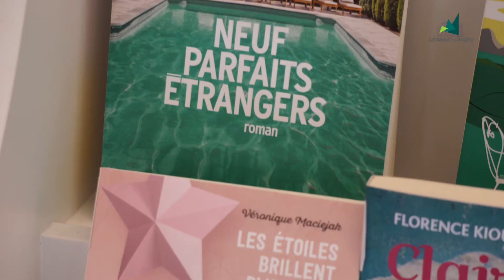1. L'accueil, avec le prêt - Grégory Dufays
A partir du mardi 19 mai, la Bibliothèque communale de Libramont-Chevigny reprendra peu à peu ses activités. Pour les personnes qui méconnaissent encore ce bel outil, nos bibliothécaires vous ont concocté une visite virtuelle. L'occasion de découvrir les différents espaces, les services ainsi que les animations qu'elle propose.
Dès aujourd'hui et durant 15 jours, nous vous donnons rendez-vous les lundis, mercredis et vendredis sur les supports communaux pour découvrir notre série de capsules de présentation. De quoi vous donner l'envie, nous l'espérons, de pousser prochainement nos portes 🙌
Aujourd'hui, Grégory Dufays nous attend à l'accueil pour nous présenter le fonctionnement du prêt des livres.